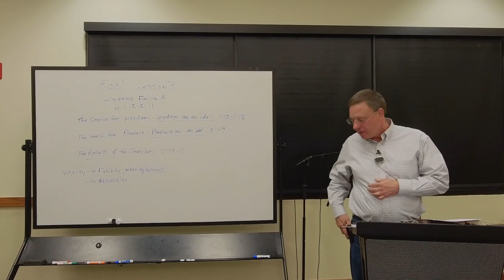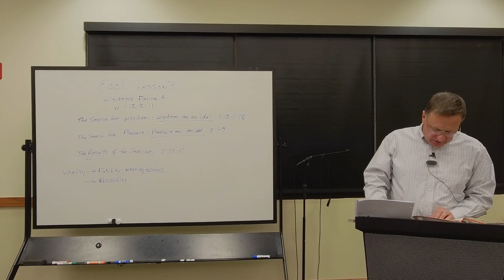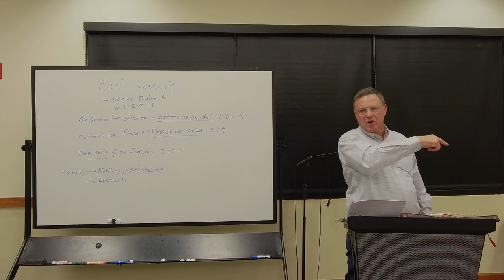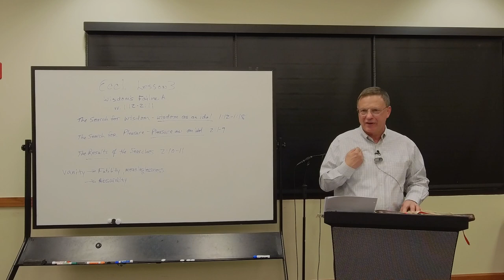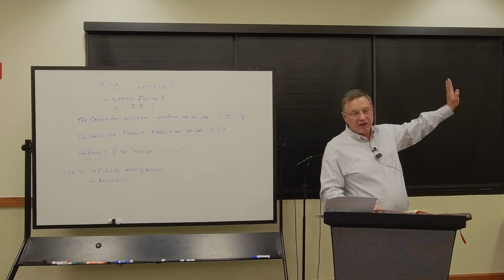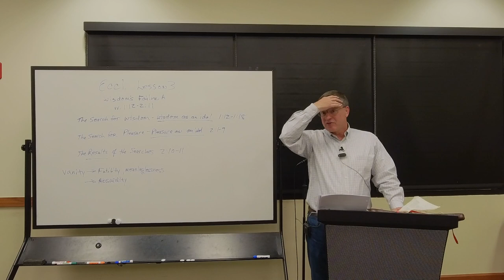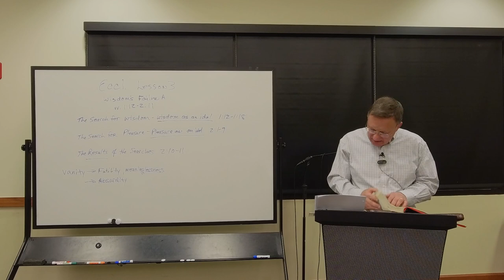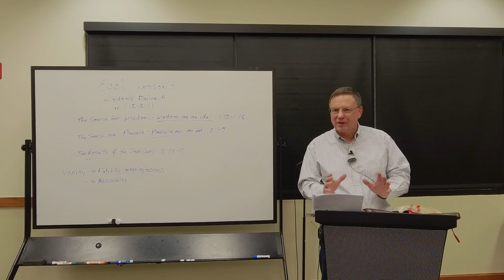Ecclesiastes | Spring 2024: Week 3